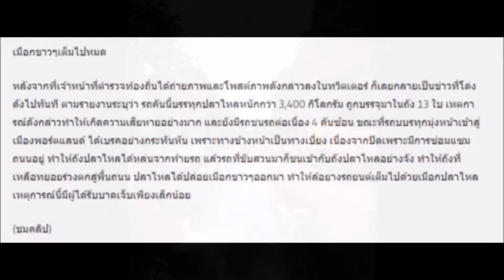น่าขยะแขยง! เกิดเหตุ”รถพลิกคว่ำ” แต่เมื่อมองไปที่ถนน พบ”เมือกขาวๆ”เต็มไปหมด ถึงกับร้องหยี๋ มันคืออะไ